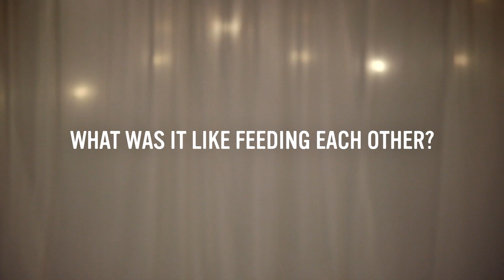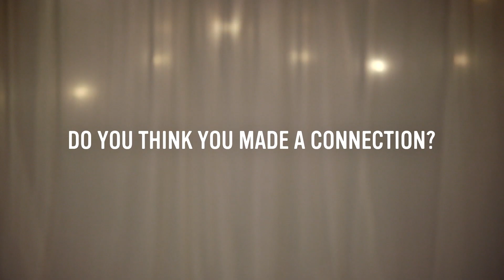Knorr LoveAtFirstTaste - Behind The Scenes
Go behind the scenes and see what happened when strangers matched only by flavour met for a surprisingly intimate first date.